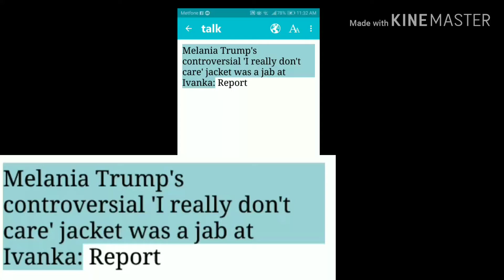Melania Trump's controversial 'I really don't care' jacket was a jab at Ivanka: Report